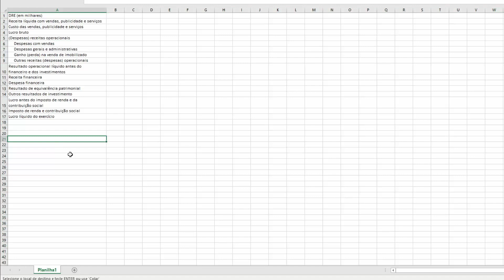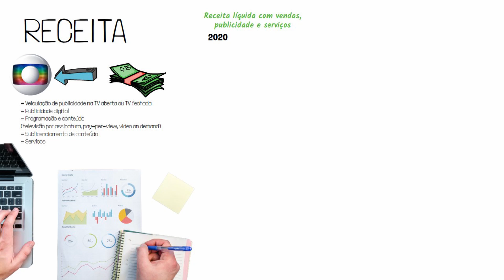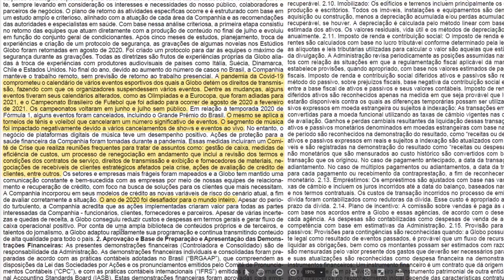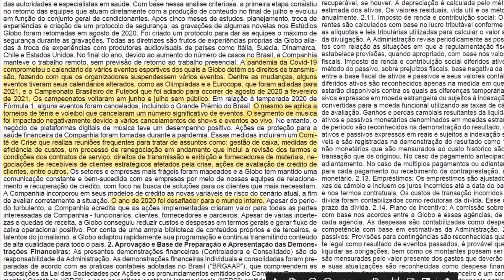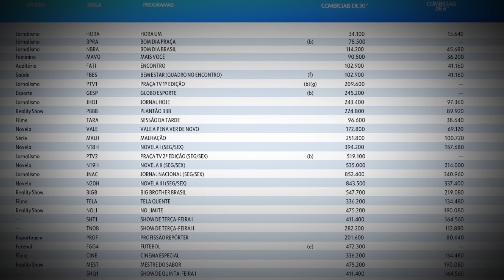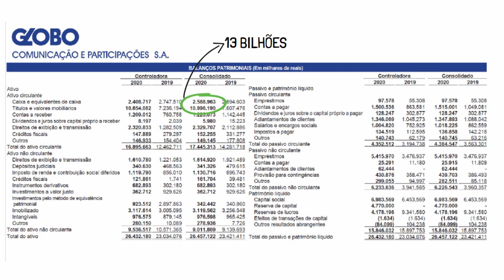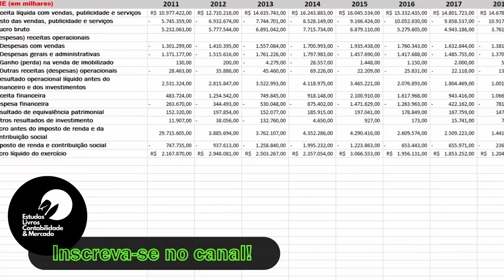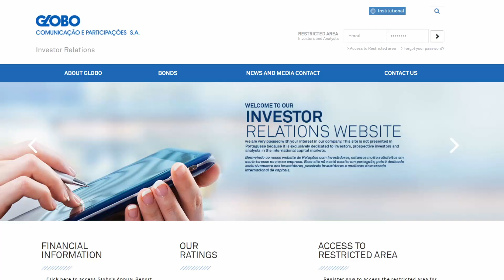REDE GLOBO VAI FALIR? ANÁLISE DOS BALANÇOS DA Globo Comunicação e Participações S.A.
Globo Comunicação e Participações S.A. (“Companhia”) e suas subsidiárias (de forma conjunta “Globo”) é o maior grupo de mídia do Brasil e tem posição relevante nos segmentos de televisão aberta, no segmento de TV por assinatura, bem como tem atuação diversificada no segmento musical através de suas controladas, controladas em conjunto e coligada. A Globo possui forte presença no negócio de conteúdo digital e distribuição de conteúdo multiplataforma. A Companhia é uma sociedade por ações de capital fechado, domiciliada no Brasil e é parte do Grupo Globo. Em 1º de janeiro de 2020, a Globosat Programadora Ltda., líder brasileira em produção e programação de conteúdo de TV paga, e a G2C Globo Comercialização de Conteúdos S.A., cuja atividades incluem principalmente a negociação do conteúdo da Globo para distribuidores de TV paga, foram incorporadas pela Companhia, sucedendo as empresas em suas atividades e assumindo todos os seus direitos e obrigações, de acordo com a lei aplicável.

Total do ATIVO Consolidado 2020 - R$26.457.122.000
Total do PL Consolidado 2020 - R$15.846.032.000
Total do PASSIVO CIRCULANTE Consolidado 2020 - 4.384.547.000
Total do PASSIVO NÃO CIRCULANTE Consolidado 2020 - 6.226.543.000

Tipos de receita:
- Veiculação de publicidade na TV aberta ou TV fechada
Publicidade digital
- Programação e conteúdo (televisão por assinatura, pay-per-view, video on demand)
- Sublicenciamento de conteúdo
- Serviços

A Globo é o maior grupo de mídia do Brasil e controla a maior rede de televisão aberta e a maior programadora de TV paga do Brasil, bem como um grupo diversificado de empresas de conteúdo musical. A Globo tem forte presença no segmento de conteúdo digital e distribuição de conteúdo multiplataforma. A Globo pertence indiretamente e está sob a liderança da família Marinho, cujos interesses na TV aberta brasileira datam de 1965, quando a TV Globo começou a transmitir do Rio de Janeiro sob a liderança do Sr. Roberto Marinho.

A Globo faz parte das Organizações Globo Participações SA (“Grupo Globo”), um grupo diversificado de mídia que também inclui um portfólio de jornais e redes de rádio no Brasil. O Grupo Globo também é controlado pela família Marinho, que remonta a sua participação nessas empresas ao estabelecimento de “O Globo” em 1925, um dos principais jornais diários do Brasil, pelo Sr. Irineu Marinho, pai do Sr. Roberto Marinho.

** Cenário da Globo: Desde o início da pandemia, a atuação da Companhia contemplou as diretrizes propostas pelo Ministério da Saúde. Foi constituído um comitê de crise, composto pelos principais executivos da Companhia, que se reúnem e reportam periodicamente ao Conselho de Administração as avaliações sobre a evolução da Covid-19 e seus efeitos nas operações.
Dentre as mudanças, alguns eventos tiveram seus calendários alterados, como as Olimpíadas e a Eurocopa, que foram adiadas para 2021, e o Campeonato Brasileiro de Futebol que foi adiado para ocorrer de agosto de 2020 a fevereiro de 2021. Os campeonatos voltaram em junho e julho sem público. Em relação à temporada 2020 de Fórmula 1, alguns eventos foram cancelados, incluindo o Grande Prêmio do Brasil. O mesmo se aplica a torneios de tênis e voleibol que cancelaram um número significativo de eventos. O segmento de música foi impactado negativamente devido a vários cancelamentos de shows e eventos ao vivo. No entanto, o negócio de plataformas digitais de música teve um desempenho positivo. Ações de proteção para a saúde financeira da Companhia foram tomadas durante a pandemia. Essas medidas incluíram um Comitê de Crise que realiza reuniões frequentes para tratar de assuntos como: gestão de caixa, medidas de eficiência de custos, um processo de renegociação em andamento que inclui a revisão dos termos e condições dos contratos de serviço, direitos de transmissão e exibição e fornecedores de materiais, negociações de recebíveis de clientes estratégicos afetados pela crise, ações de avaliação de crédito de
clientes, entre outros. Os setores e empresas mais frágeis foram mapeados e a Globo tem mantido uma comunicação constante e bem-sucedida com as empresas por meio de nossas equipes de Relacionamento e recuperação de crédito, com foco na busca de soluções para os clientes que mais necessitam.
A Companhia incorporou em seus modelos de crédito as novas variáveis de risco do cenário atual, a fim de avaliar corretamente a situação. O ano de 2020 foi desafiador para o mundo inteiro.